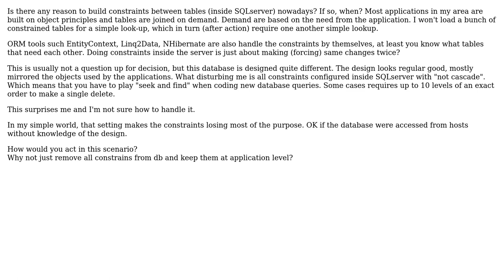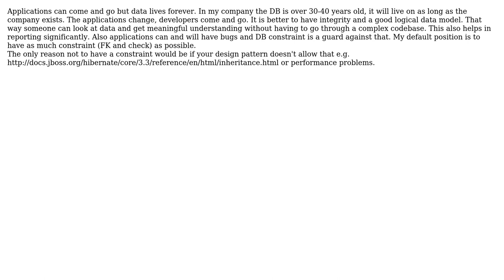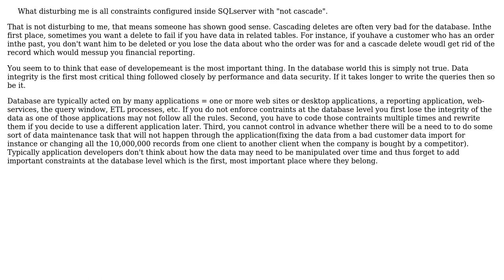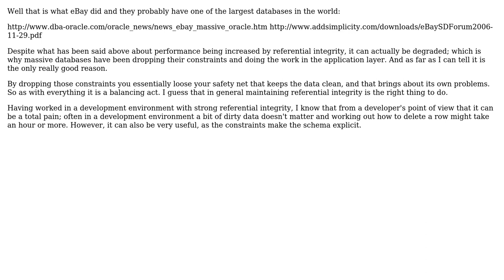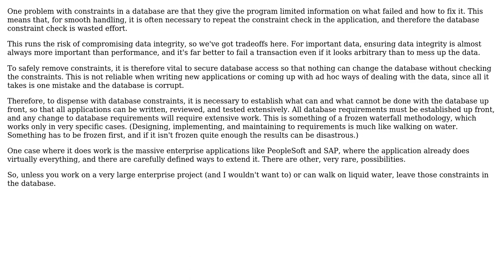Software Engineering: Constraints in a relational databases - Why not remove them completely?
With thanks & praise to God, and with thanks to the many people who have made this project possible! | Content (except music & images) licensed under CC BY-SA | Music | Images & others | With thanks to user Wayne Molina user sunwukung user softveda user Peter Torok user Kerri Shotts user Jacek Prucia user Independent user HLGEM user David Thornley and the Stack Exchange Network Trademarks are property of their respective owners. You are responsible for your own actions.